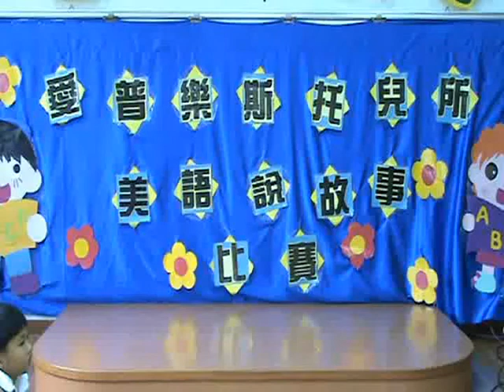Matthew's story reading contest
Matthew's kindergarten has an story reading contest-Here Matthew reads "Hi, Fly Guy"